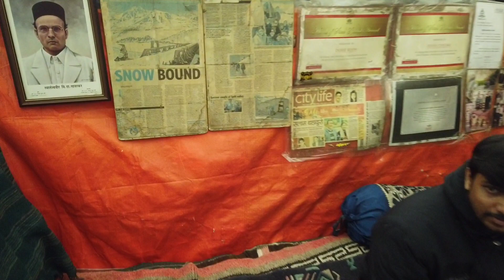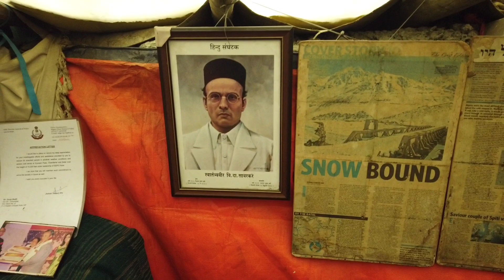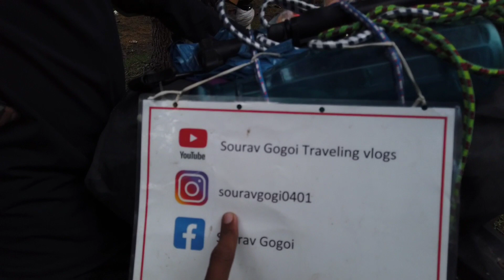DAY 185 _ "अटल टनल" सिर्फ एक टनल नही बल्कि नए भारत का नया रूप है । 😍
नमस्ते दोस्तों

अभी हम निकल चुके हैं पूर्ण भारत यात्रा पर जिसमे हम साईकल से घूमेंगे और अपने देश को अच्छे से देखेंगे ।

कृपया इसे इग्नोर करें ।